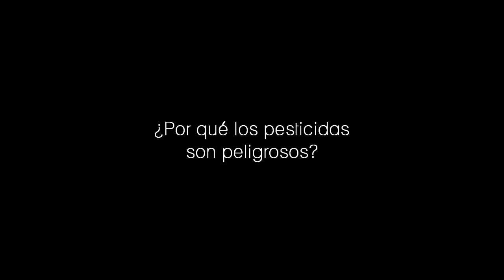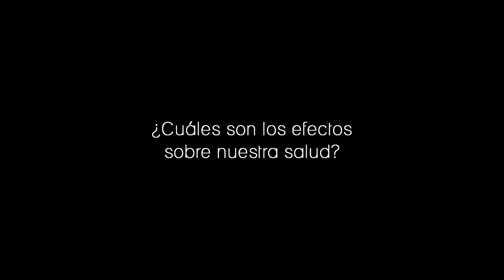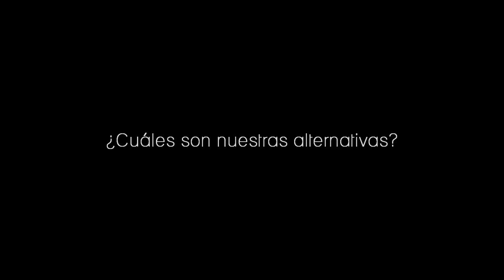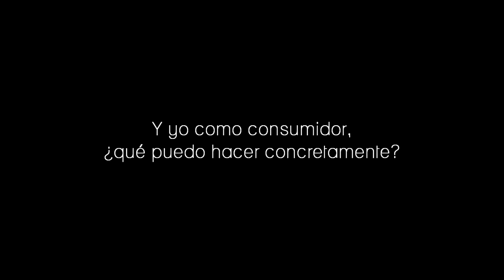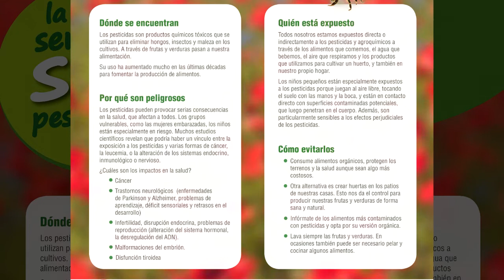SEMANA SIN PESTICIDAS 2013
La Fundación Vivo Sano dice NO a los pesticidas e impulsa a nivel nacional la Semana sin Pesticidas, entre los días 20 y 30 de marzo de 2013.

La campaña francesa original se viene realizando exitosamente desde 2006. Se celebra entre el 20 y el 30 de marzo, coincidiendo con el comienzo de la primavera, ya que durante esta estación es cuando más pesticidas se rocían. Los puntos clave de la campaña son:

Concienciar sobre los riesgos para la salud y el medio ambiente de los pesticidas sintéticos.
Dar a conocer alternativas.
Crear las bases para crear un movimiento para un mundo sin pesticidas.
El año pasado, más de 120 organizaciones participantes crearon conciencia a través de eventos educativos, visitas y jornadas de puertas abiertas, marchas, encuentros e intercambios, exposiciones, conferencias y debates... En total casi un millar de eventos en diferentes países.

En la web de la Fundación encontrarás información sobre los peligros de los químicos y pesticidas, con actualizaciones diarias de noticias, blogs y entrevistas.

¡Entre todos queremos conseguir una primavera libre de pesticidas!